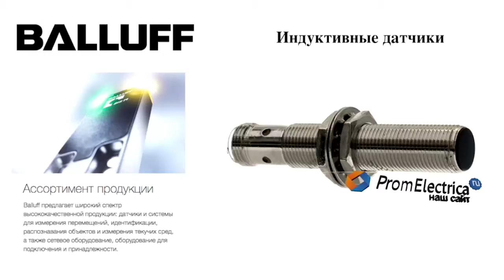Индуктивные датчики FBES 515-207-S21-E BALLUFF Код заказа BES02E3